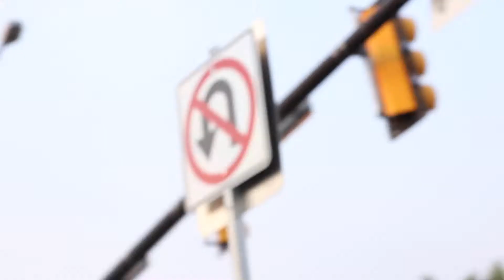Tennis - CU BOULDER Back to School Sports 2020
New vlog series! Take a step into my life and experience CU Boulder in 2020. I aim to give insight into experiences regarding the Student Body Presidency, fun times with friends that exist alongside interesting and unique experiences living in Boulder. Sko Buffs!

Shot by @carsonbecker_